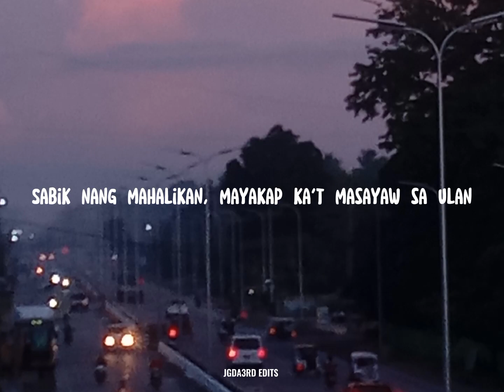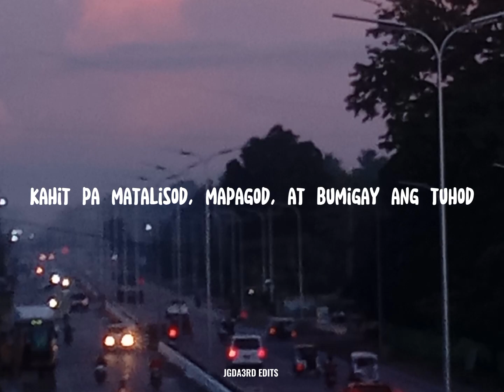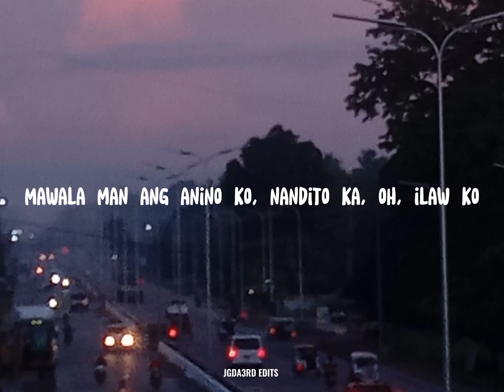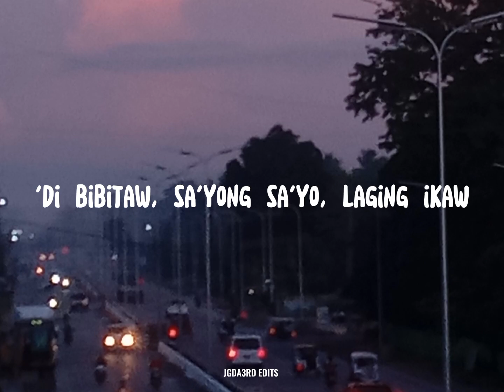UHAW - DILAW (BAKIT UHAW SA'YONG SAYAW)